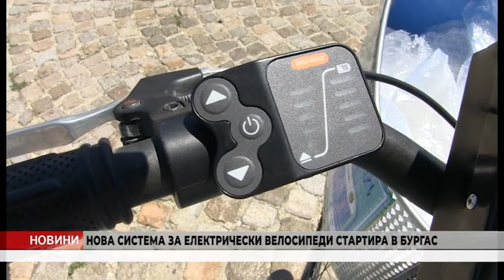NOVINI 11 09 23